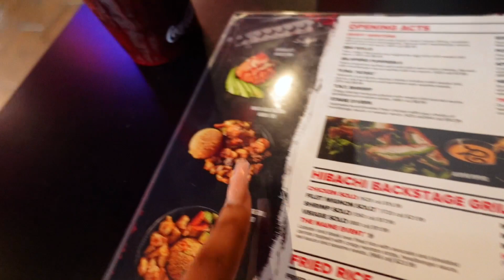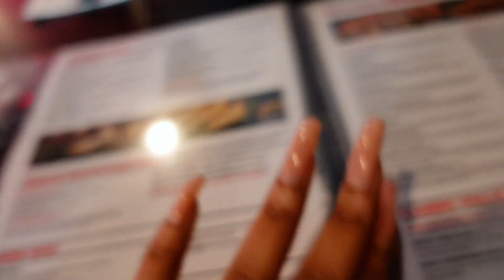VLOG DAYS IN MY LIFE | Famu Graduation, Clubbing, Grwm + MORE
socials :
instagram ( main ) : @Lilbougiie